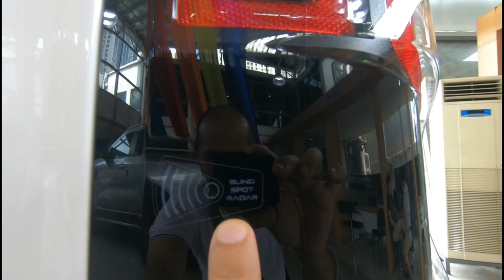Anong FORD RANGER ang type mo at babagay sayo? | Ranger Wildtrak | Ranger Sport | Ranger XLS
Alin sa mga FORD Rangers ang nababagay para sayo?

Para sa mga nais mag-apply ng AUTO LOAN, dito ka na kay The CARLOAN Expert... guaranteed safe and honest ang bawat Transaksyon 🫰